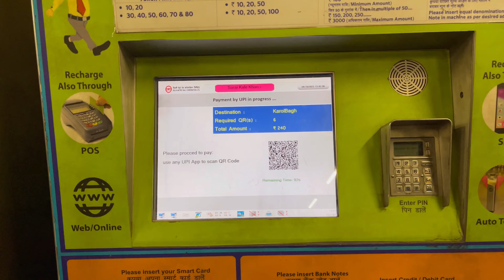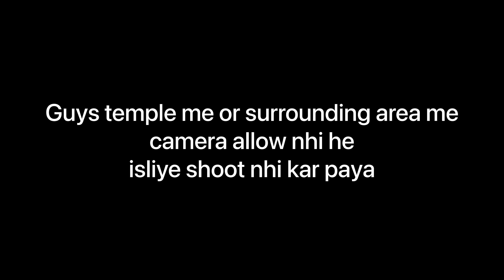Sabhi Hindu Bhaiyo Ye Temple Dekhne Jarur Jaye | Akshardham Temple Delhi | Lotus Temple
Fir ek bar me aapke liye lekar aaya hu ek trip jo hone wali he agra mathura & delhi, ye series jarur dekhna episode wise vlog aayege.

Episode:03

Daily update ke liye muje insta pe follow kare.

Vlogging Gear
Sony a7m3
Samyang 18mm f2.8 lens

shoot with iPhone 12pro max

DJI om 5 gimble

Godox monopod
B00V7ZQEWU/

Categories:  Cinematic, World Music

Moods:  Inspirational, Emotional

Tags:  movie inspire cinematic soundtrack film world music inspiration inspirational emotional

Duration:  03:48
BPM:  100
MP3 quality:  320 kbps
WAV quality:  44.1 kHz 16 bit (stereo)

How did you like the video, tell me by commenting and if you liked it, then like and share, if you are new on the channel then subscribe to the channel to join us.
आपको वीडियो कैसी लगी कमेंट करके जरूर बताएं और अगर अच्छा लगे तो लाइक और शेयर करें, अगर आप चैनल पर नए हैं तो हमसे जुड़ने के लिए चैनल को सब्सक्राइब करें।

Yashavant chavan
From Rasayani Mumbai.